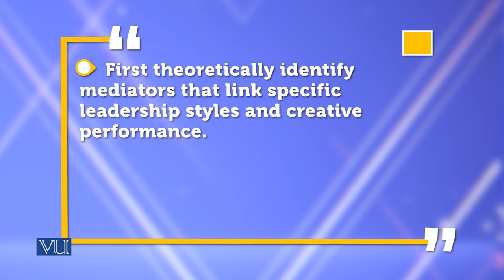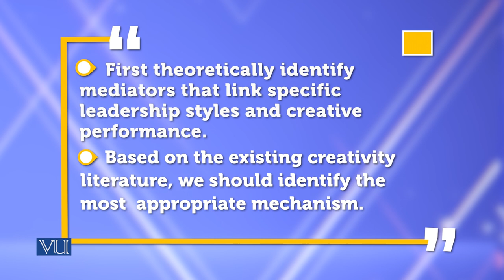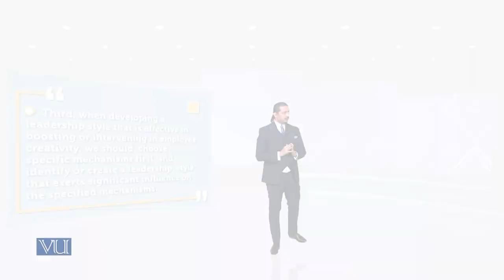Fit Between Leadership & Mechanism | Theories of Entrepreneurship | MGMT737_Topic161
Topic161 - Fit Between Leadership & Mechanism,
By Dr. Hasnain Javed